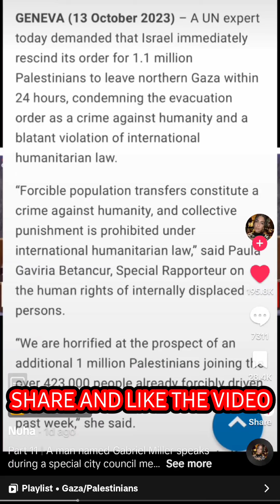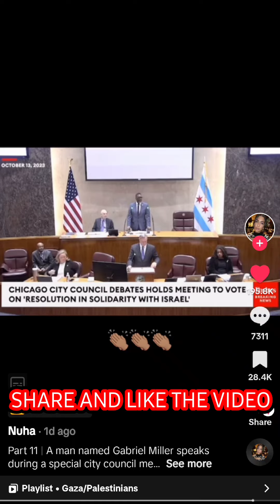Gabriel Miller exposes Chicago City Council and Is-not-real/Zoinism!